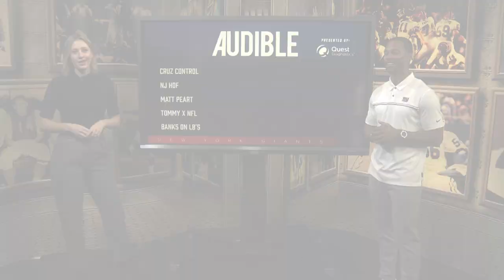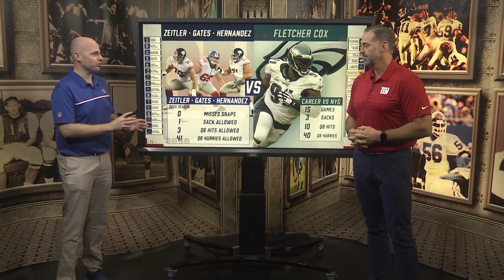Giants vs. Eagles Week 7 Game Preview: Film Analysis, Game Plan Debate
The top 10 things you need to know about the Giants vs. Eagles, presented by Stop & Shop.